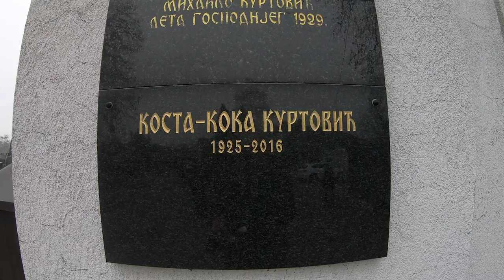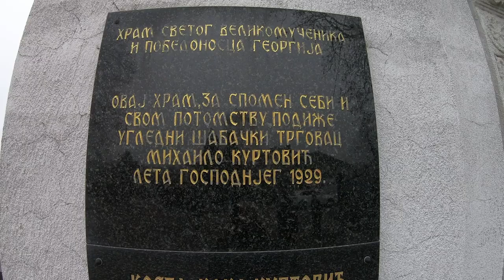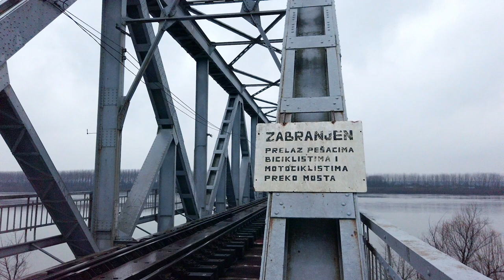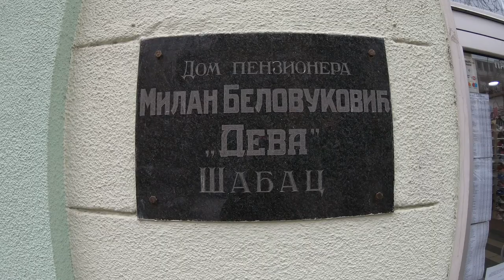ОТЕТО ПРОКЛЕТО: Куртовићи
Традиција угледне шабачке породице Куртовић и ток борбе за повраћај неправедно одузете имовине

Већ у првој половини XIX века породица Куртовић је развила велики увозно-извозни посао, заснован на пољопривреди и трговачкој умешности. Бели двор Куртовића се поносно уздизао у самом срцу Шапца, симболично у Карађорђевој улици број 39. Поред тога, широм Мачве стекли су хиљаде хектара земље, око педесет некретнина на територији града, али и у Београду, Ваљеву и Лозници, а били су акционари неколико индустријских постројења. Улажући у образовање чланова породице у иностранству и инвестирајући то знање у свој посао, проширују породичне делатности и баве се и фармацијом, али и друштвеним наукама. Остали су запамћени као филантропи и задужбинари. Породица Куртовић директно је одговорна што је Шабац до II светског рата носио ласкаву титули „Малог Париза“. Новембра 1944. године Павле Паја Куртовић је мучки убијен као „народни непријатељ“ од стране комунистичког преког суда, иако се политиком никада није бавио и са окупатором није шуровао, а сва породична покретна и непокретна имовина је отета…

Седамдесет и седам година касније и након промене система и законске рехабилитације, неправда и даље живи. Титулар наследства породице Мирољуб Мирче Куртовић, угледни београдски угоститељ и потпредседник Српске лиге, из прве руке сведочи о изузетном „духу Шапца“, својим прецима и борби да се истина и правда успоставе у нашем друштву. Светиња приватне имовине и владавине закона основ су за развој праведног друштва.

Производња: Српска лига 2021. године